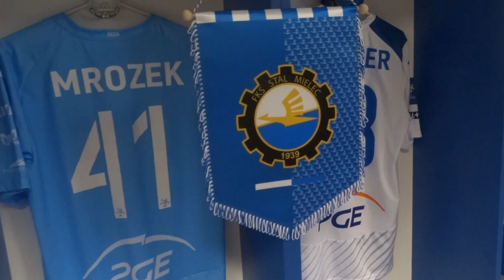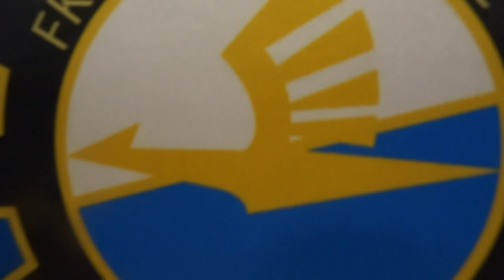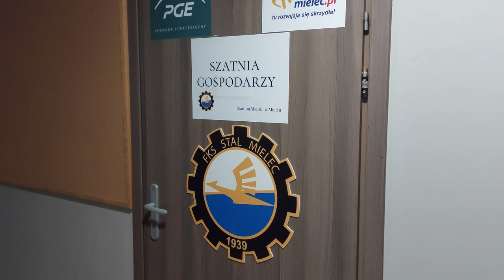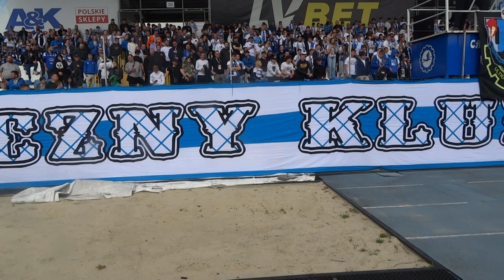KULISY | Mecz z Koroną Kielce.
Przedstawiamy kulisy meczu z Koroną Kielce w ramach 30. kolejki PKO BP Ekstraklasy.

Wideo: Mateusz Prokopiak
Montaż: Jakub Skarbek

Nasze biało-niebieskie produkty zakupisz online na oraz w sklepie FKS Stal Mielec przy ul. Solskiego 1.